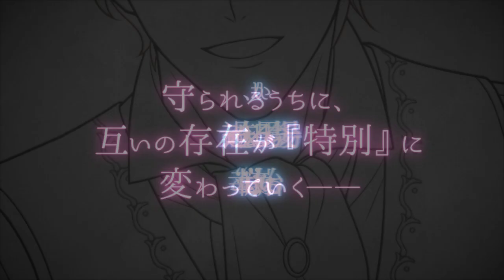魔界王子と魅惑のナイトメア ティーノの本編予告ムービー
「魔界王子と魅惑のナイトメア」ティーノ本編予告ムービーを公開！

ボルテージ新作アプリ「魔界王子と魅惑のナイトメア」

貴女の唇は、彼らを惑わす禁忌の魔法――
ボルテージが贈る、大人の異世界ファンタジー！

気になるキャラクターボイスは……
ガイ・モーナス王子役に染谷俊之さん
ロイ・レヴィア王子役に太田基裕さん
フェン・モデア王子役に小野友樹さん
リント・ベルフェ王子役に小野賢章さん
トア・キフェル王子役にランズベリー・アーサーさん
リオ・ルゼル王子役に仲村宗悟さん
グラス・ホッズ役に植田圭輔さん
ジャスパー・レーン役に水石亜飛夢さん
ナイト役に下野紘さん
ティーノ・メイズ役に羽多野渉さん

◆アプリ情報はこちらから◆
アプリのインストール⇒
※iOS/Android端末でご利用ください※